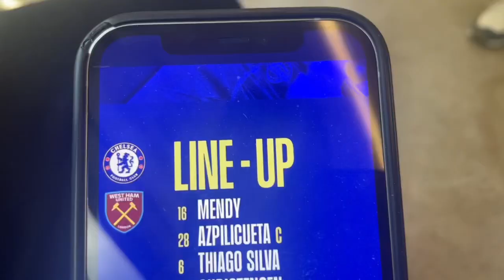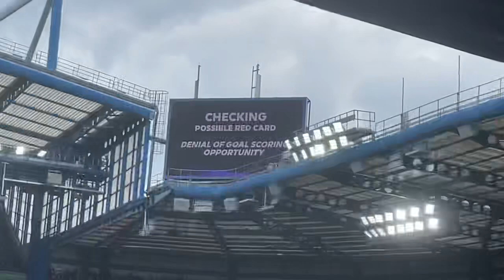LATE PULISIC GOAL SAVES CHELSEA vs WEST HAM!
PULISIC 90th MINUTE GOAL vs WEST HAM! - CRAZY ATMOSPHERE at Stamford Bridge!

Chelsea 1-0 West Ham
Stamford Bridge
CHRISTIAN PULSIC 90th MINUTE GOAL!!!

JORGINHO PENALTY MISS!
3000 WEST HAM FANS GO MENTAL at JORGINHO PENALTY MISS!!!

CHELSEA vs WEST HAM MATCHDAY VLOG!

LATE LIMBS AT STAMFORD BRIDGE FOR CHRISTIAN PULISIC GOAL!!!

CAPTAIN AMERICA GOAL VS WEST HAM!!! 👑🇺🇸🇺🇸🇺🇸🇺🇸

CHELSEA VS WEST HAM HIGHLIGHTS!